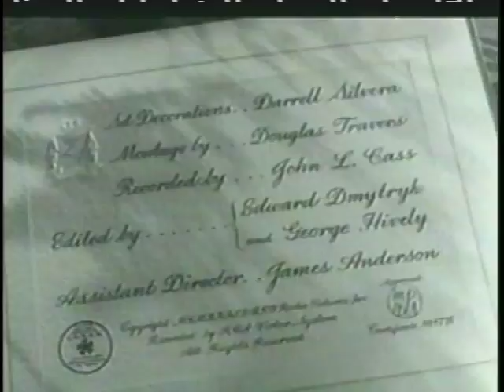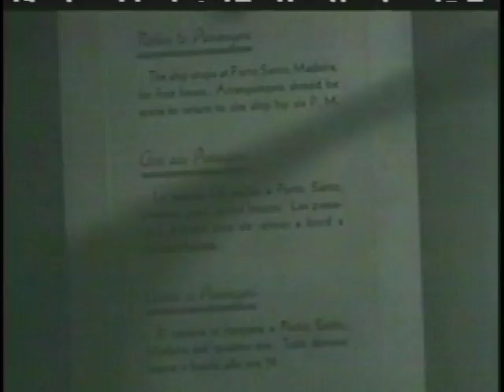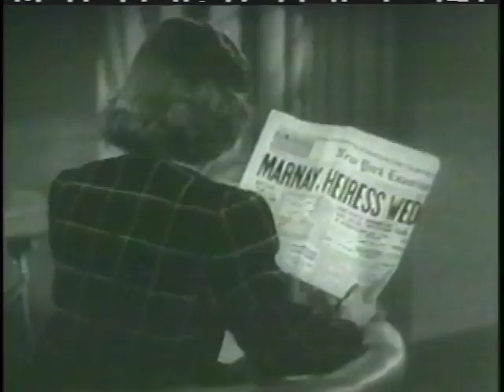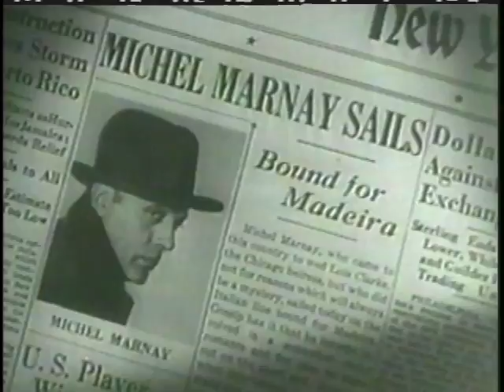Love Affair (1939)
Aboard a ship that's on route to America, French playboy Michael (Charles Boyer) meets Terry (Irene Dunne) and they start to have feelings for each other after becoming friends.